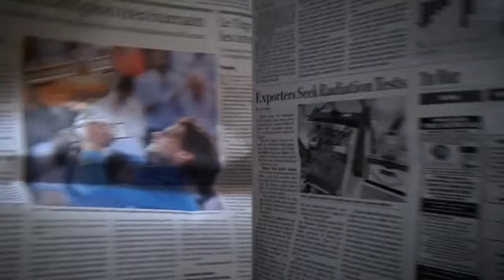Splitscreen - Short Film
Winner of the Nokia Shorts competition 2011.
Director: James W Griffiths
Producer: Kurban Kassam
Director of Photography: Christopher Moon
Editor: Marianne Kuopanportti